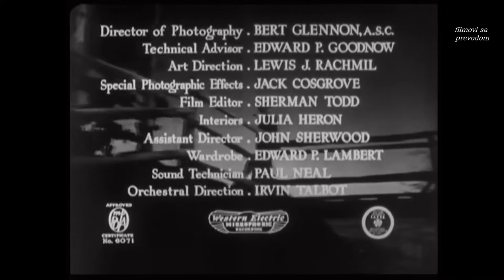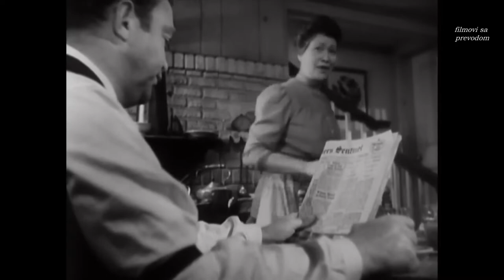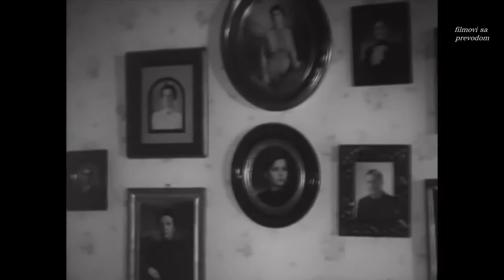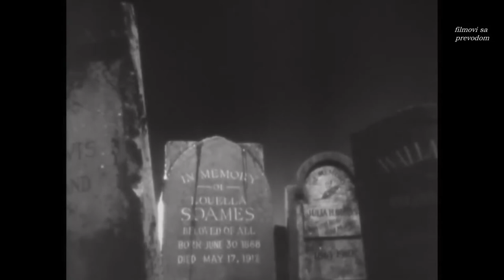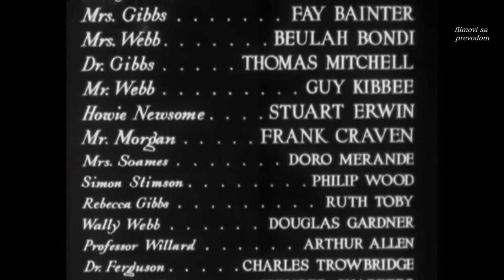Our Town (1940) - sa prevodom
Our Town (1940)

Change comes slowly to a small New Hampshire town in the early 20th century.

Director: Sam Wood
Writers: Thornton Wilder, Frank Craven, Harry Chandlee
Stars: William Holden, Martha Scott, Fay Bainter